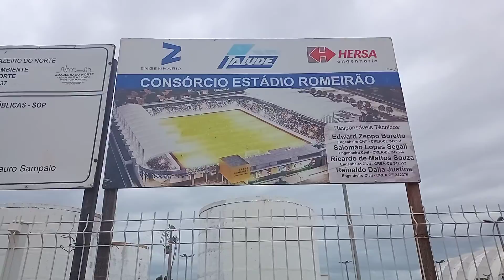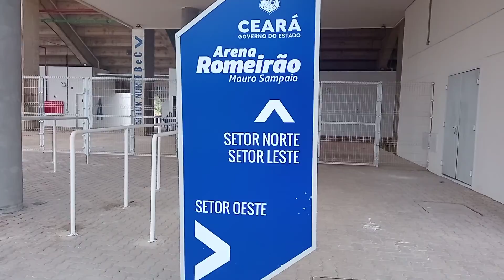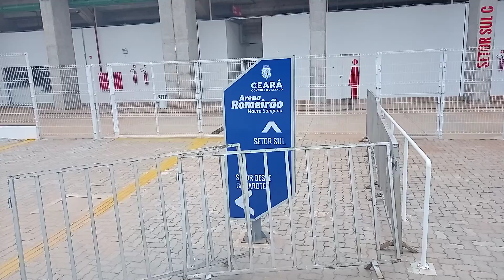o arena romeirao depois da inauguração